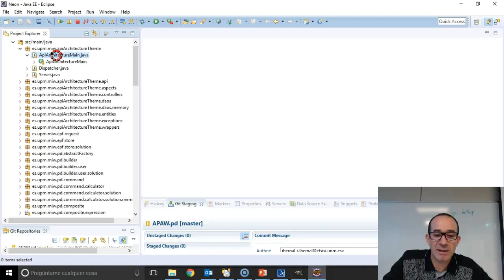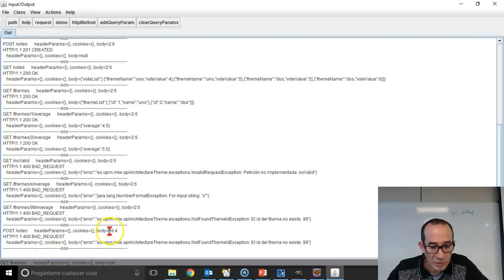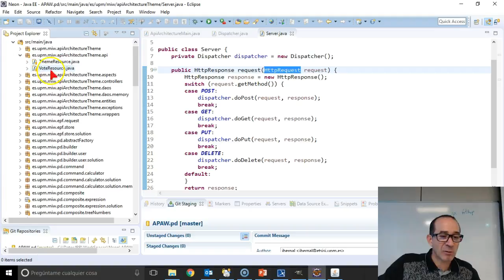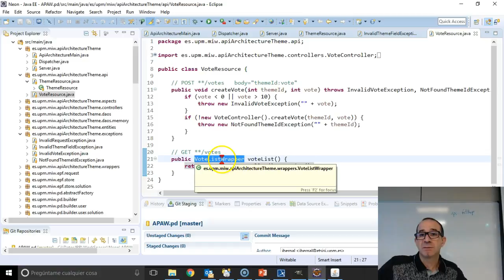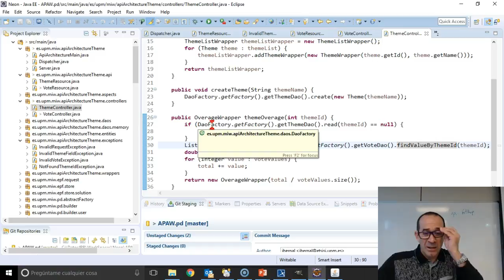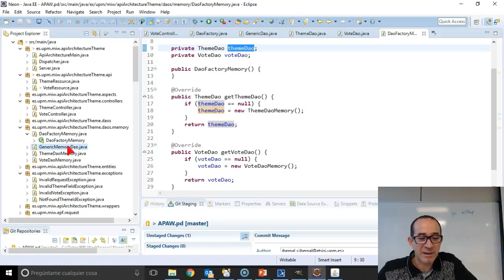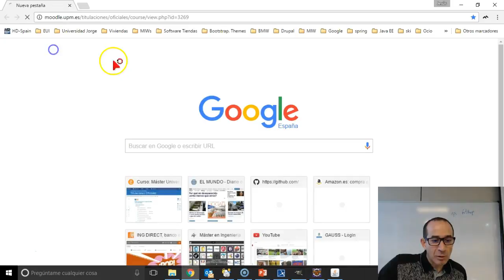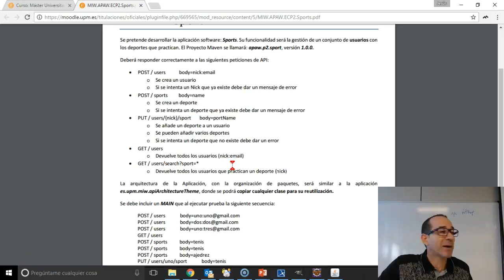APAW. 3. Arquitecturas Web. 3.3. API Rest. Demo en Acción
Arquitectura y Patrones para Aplicaciones Web. 3. Arquitecturas Web. 3.3. API Rest. Demo en Acción